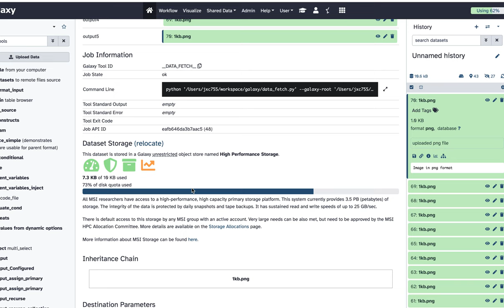Galaxy 24.0 - Relocating Data